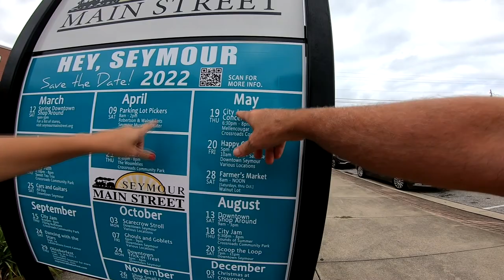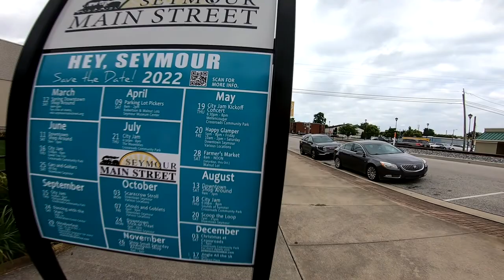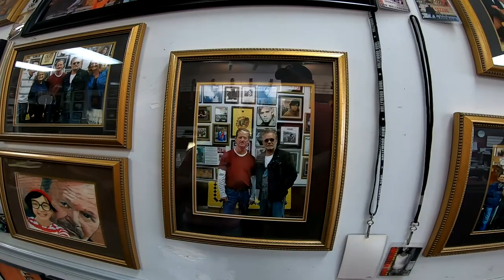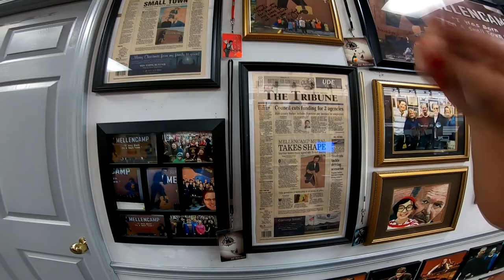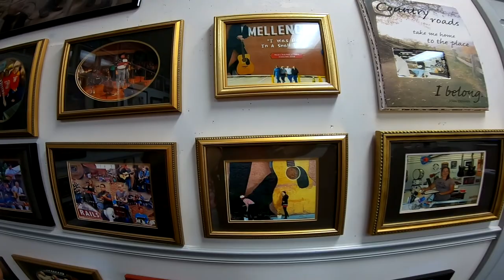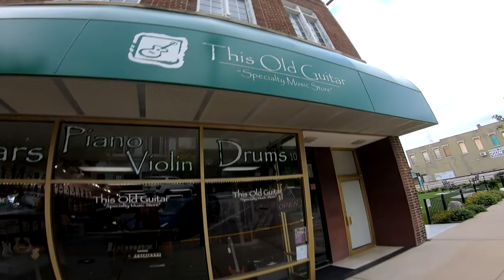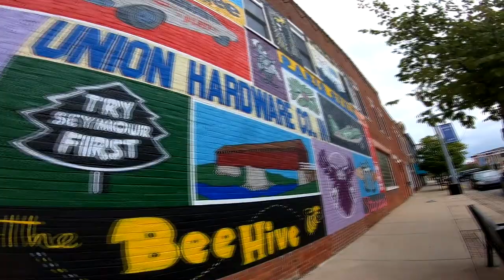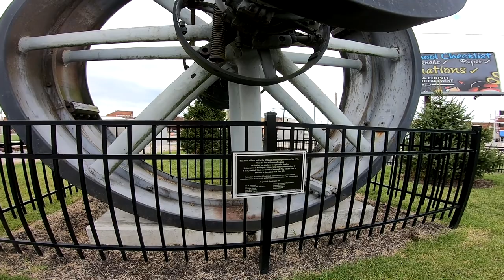John Mellencamp Hometown Seymour, Indiana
We made the trip to Seymour, Indiana to visit the hometown of John Mellencamp.